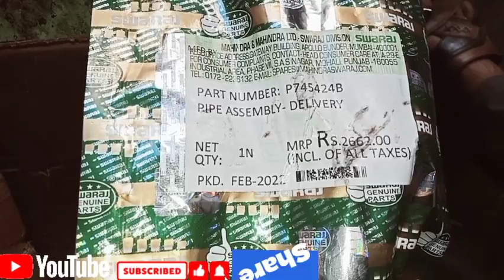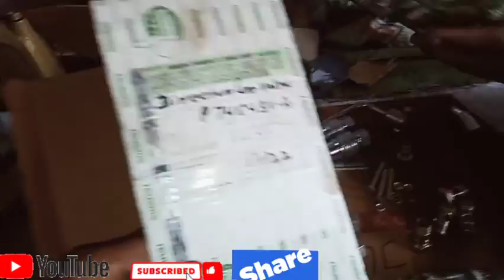पलटी प्लाऊ डिस्ट्रीब्यूटर🔥 फिटिंग प्राइस किट Palli Plow Distributor Fitting Price Kit 5 March 2022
पलटी प्लाऊ डिस्ट्रीब्यूटर फिटिंग प्राइस किट Palli Plow Distributor Fitting Price Kit 3 March

हाय दोस्तों मैं आपका दोस्त आपके अपने यूट्यूब  मैकेनिक चैनल में आपका स्वागत करता हूं दोस्तों मैं राजस्थान के झालावाड़ जिले से हूं और झालरापाटन में मेरी शॉप है मेरा मोबाइल नंबर यह है 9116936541 जब आपको जरूरत लगे तभी फोन करें वरना आपके ट्रैक्टर में जो भी कंप्लेंट हो इस नंबर पर व्हाट्सएप कर दें एक छोटी सी वीडियो बनाकर उससे जो भी मेरे से सहायता होगी वह मैं आपकी कर दूंगा

                  दोस्तों अगर आपको मरे वीडियो अच्छा लगे तो इसको ज्यादा से ज्यादा लाइक करें कमेंट करें और शेयर करें और अभी तक आपने हमारे चैनल को सब्सक्राइब नहीं किया है तो करले साथ ही बैल आइकन को भी दबा दें उससे हम जो भी नहीं वीडियो बनाएंगे वह सबसे पहले आपको मिलेगी तो हमारे इस नेक काम में हमारे साथी और से भागी बने धन्यवाद